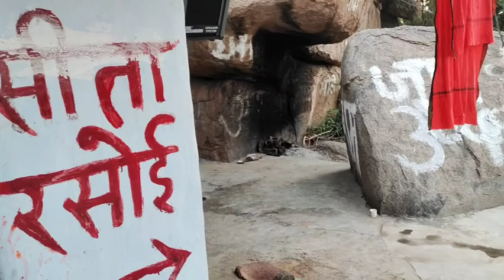सबकी किस्मत में कहां प्रमोशन पर ऐसी पार्टी